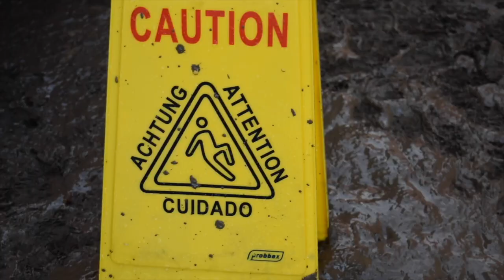Film Teknival Raveoltek #2 (29/12/15--04/01/16)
-New Matek Live Rec Sous, La Neige Pr Export de MATEKASM

Film du Teknival RAVEOLTEK #2 Merci aux sounds , aux orgas , aux motivés présent, aux services de sécurité …
Un tekos inoubliable, il y aurait tellement à dire!! On a réussi à faire parler de nous!! RAVE ON, le mouvement ne s’arête pas là!

Témoignage de Paul 81ans!

CITATIONS

Heureux celui qui peut d'une aile vigoureuse
S'élancer vers les champs lumineux et sereins ;
Celui dont les pensées, comme des alouettes,
Vers les cieux le matin prennent un libre essor,
- Qui plane sur la vie, et comprend sans effort
Le langage des fleurs et des choses muettes !
Baudelaire

L’attention de celui qui écoute sert d’accompagnement dans la musique du discours.
Joseph Joubert

La musique commence là où s’arête le pouvoir des mots.
Richard Wagner

On dit que la vie c’est une folie.
Et que la folie, ça se danse.
Michel Sardou

It is the lake of understanding that is at the root of all exclusiveness or intolerance, mistrust or hatred.As the Hindu sags have said, sin is nothing but ignorance.
SUNITI KUMAR CHATTERJI

Les folies sont les seules choses qu’ont ne regrette jamais
 Oscar wilde

La TAZ (Temporary Autonomous Zone), ou Zone Autonome Temporaire, ne se définit pas. Des "Utopies pirates" du XVIIIe au réseau planétaire du XXIe siècle, elle se manifeste à qui sait la voir, "apparaissant-disparaissant" pour mieux échapper aux Arpenteurs de l'Etat. Elle occupe provisoirement un territoire, dans l'espace, le temps ou l'imaginaire, et se dissout dès lors qu'il est répertorié. La TAZ fuit les TAZs affichées, les espaces "concédés" à la liberté : elle prend d'assaut, et retourne à l'invisible. Elle est une "insurrection" hors le Temps et l'Histoire, une tactique de la disparition.
Hakim bay Résumé du livre « TAZ »

Following the work of Lévy-Bruhl, who after forty years of research admitted in all honesty that he could see no « progression » in the move from magical to logical thought and that the tow had inevitably to coexist in man, all cultures must be seen as deserving equal respect.We have finally come round to rendering justice to what were once condescendingly called « primitive cultures ».
ERNESTS SÀBATO

La nature est éternellement jeune, belle et généreuse. Elle possède le secret du bonheur et nul n’a su le lui ravir.
George Sand